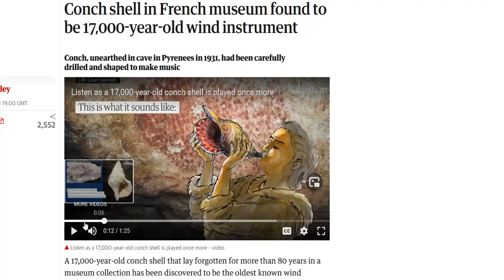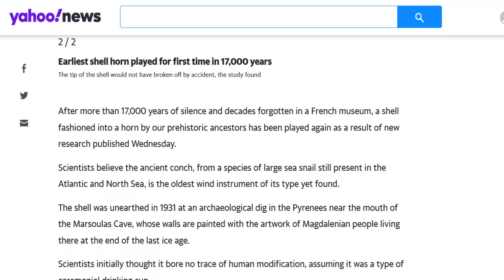Archaeologists Discovered A 17,000 Year Old Musical Instrument And Then Played It